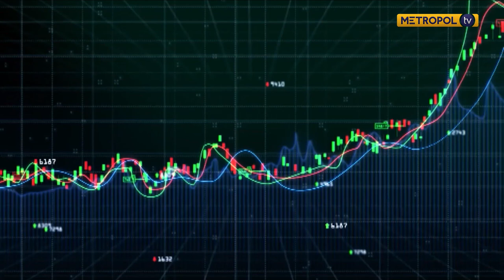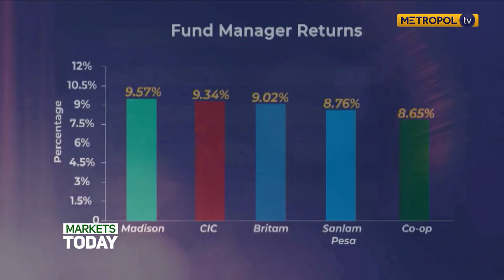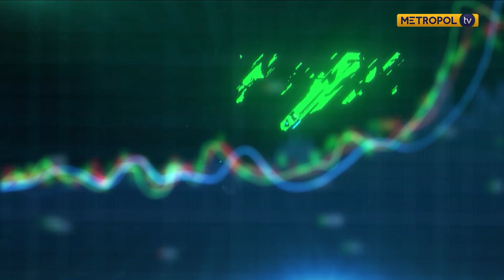Investments in money markets in Kenya || PART 1